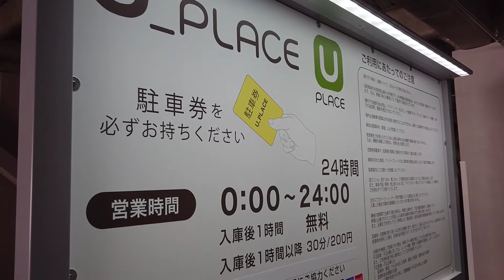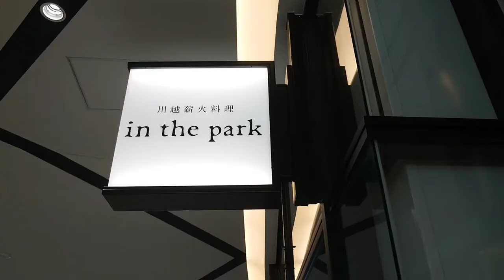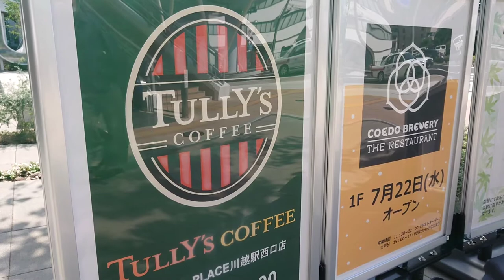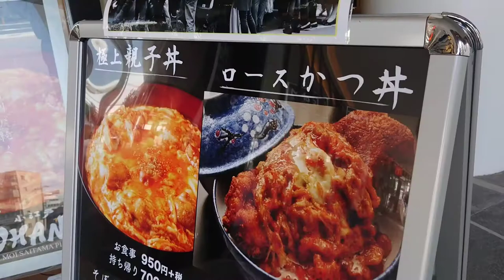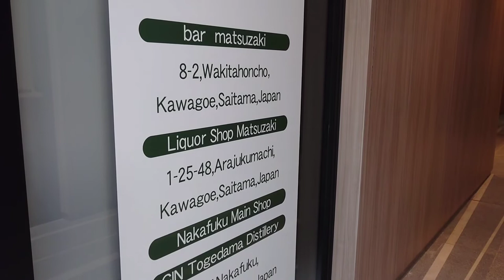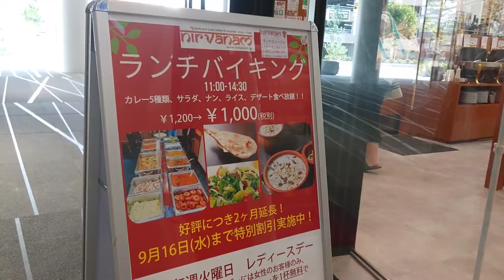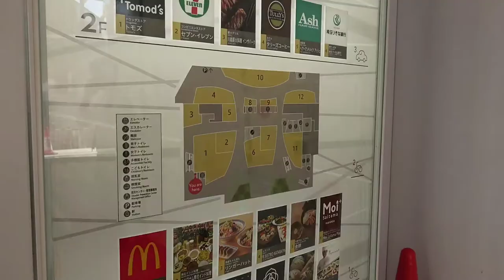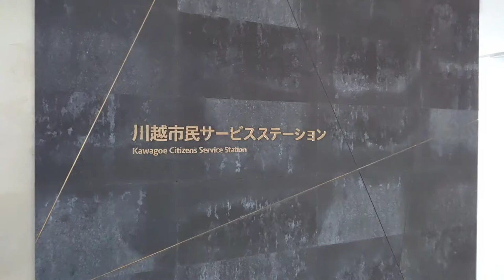2倍速でどうぞ！池袋から33分！KAWAGOE U_PLACE はこんなところです 開業2ヶ月 越えていこう川越 JAPAN trip KAWAGOE ! 관광 การท่องเที่ยว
KAWAGOE 川越 U_PLACE 開業2ヶ月! ウィンドウショッピング after COVID-19 JAPAN KAWAGOE reopening!
city walk fun food and fun shops!
安全に配慮しながら徐々に再開です！
川越観光 街歩き

越えていこう川越

KAWAGOE JAPAN trip city walk  you need only 10minutes!  Let's go to KAWAGOE JAPAN sightseeing 관광 观光 การท่องเที่ยว
Visite touristique

관광 观光 การท่องเที่ยว Visite touristique